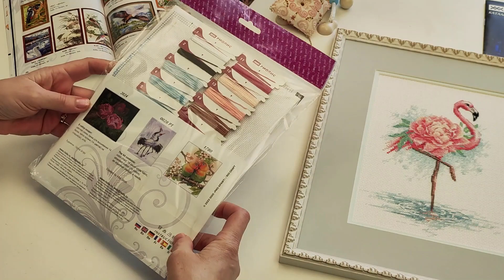Что за удивительная птица-цветок?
Мы придумали для вас удивительную птицу-цветок — символ красоты и изящества.

В этом грациозном и нежном сюжете сразу несколько скрытых символов.
Считайте сами:

1.Фламинго
Во многих культурах – символ исполнения желаний, надежды и мечты.
2.Пион
Бесспорный символ благополучия и залог крепкой любви.
3.Вода
Символ жизни и гармонии.
4.Изумительный розовый цвет
Символ романтики, женственности и красоты.

И самое главное, что благодаря неполной зашивке и аккуратному размеру готовой картины (18х24 см), вышивка этого дизайна не займёт много времени.
А это значит, что уже совсем скоро все ваши мечты, загаданные во время отшива, обязательно сбудутся!

Набор для вышивания крестом «Цветущий фламинго»:
Нитки: мулине Anchor
Цветов: 14
Размер: 18*24 см
Канва: хлопок 14 белая
Художник:Ирина Штро